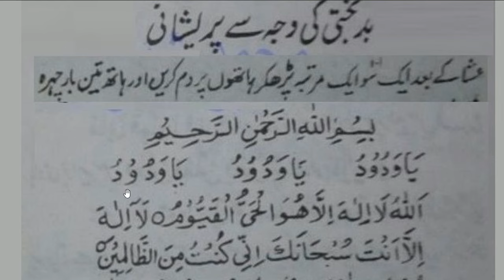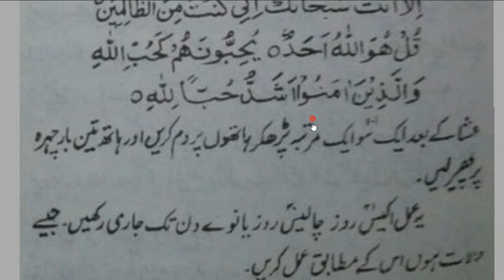daily dua every muslim || نماز عشاء کے بعد تنہائی میں یہ دعا پڑھیں